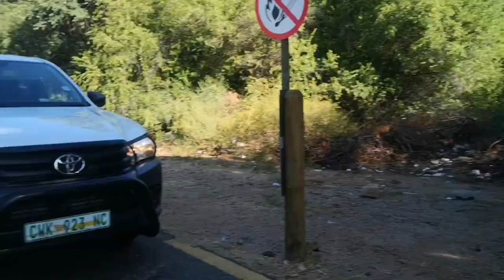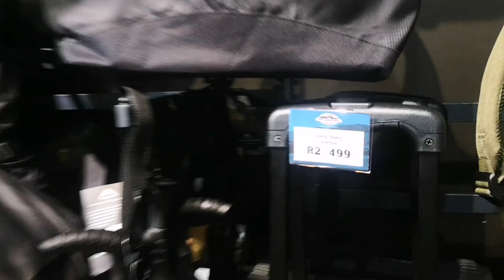Vlog.1 in upington Mall,South Africa || Mr Sadiqur, Shahriar alam, Abdul Hasan...